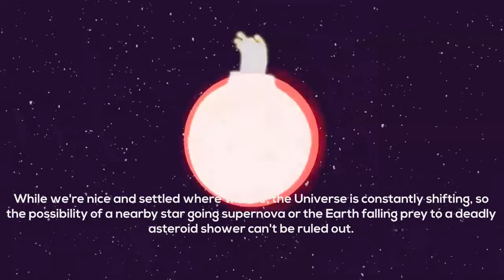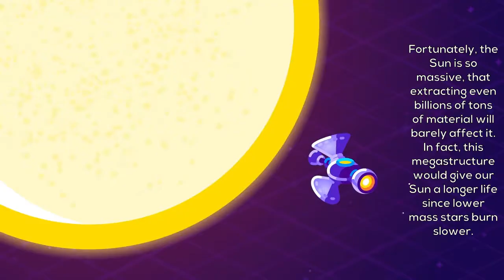Dope Tech: Episode #5 Stellar Engines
Dope Tech : Episode #5

As far as hypothetical space megastructures go, the stellar engine is one of our favourites – a gigantic contraption built with the purpose of transporting our Solar System somewhere else, if we ever need to move to a different cosmic neighbourhood.

This video features two such Stellar Engines. The first is the Shkadov Thruster, proposed by scientist Leonid Shkadov and the second is a much better attempt at a Stellar Engine by astrophysicist Matthew Caplan from Illinois State University.

But why would such an enormous machine be needed? Well, while we're nice and settled where we are, the Universe is constantly shifting, so there's always a chance that Earth might one day fall into the path of an asteroid shower or a supernova star that's in the process of exploding into smithereens.

Thanks to today's technology, we'd get a decent heads-up on such a calamity, something in the region of a few million years. That might just be enough time to help us develop a stellar engine, if we put our minds to it.

The Caplan Thruster requires a dyson sphere to work at full potential. To know what a dyson sphere is, we recommend you to watch Dope Tech episode 3 which focuses on the same.

Celesta presents another mind boggling video under it's biweekly series 'Dope Tech' which would showcase some of the recent technologies or some futuristic applications of artificial intelligence and astronomy!!

Original video by - @kurzgesagt and @whatif.show